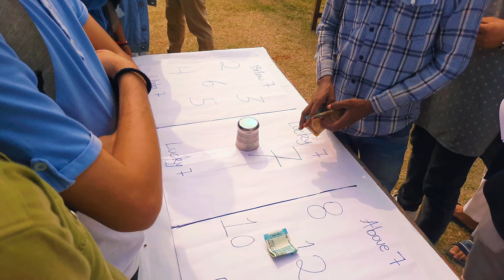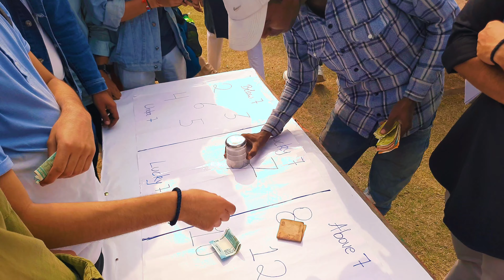😍 Diwali Mela | Ramjas College | North campus Delhi University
"Dive into the heart of Diwali festivities at Ramjas College, North Campus, Delhi University! 🎉 Experience the vibrant Diwali Mela like never before – from cultural performances to mouthwatering street food, this celebration captures the essence of joy and tradition. Join us in the festive spirit and witness the magic of Diwali unfold at one of Delhi's most spirited campuses! ✨ DiwaliCelebration RamjasCollege DelhiUniversity"

Du diwali fest
delhi university
delhi university diwali mela
delhi university vlog
delhi university diwali fest
delhi university diwali mela 2022
delhi university diwali fest 2022
du diwali fest 2022
diwali event in delhi university
delhi university south campus
du diwali mela 2022
Cuet 2024
Ramjas college diwali mela
Ramjas college fest
Ramjas college diwali fest
delhi university diwali event
delhi university north campus